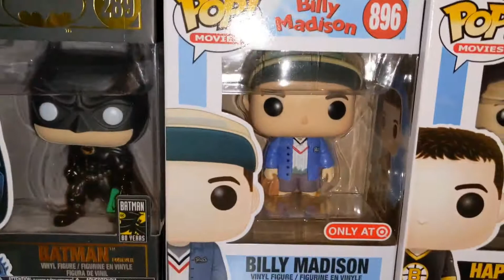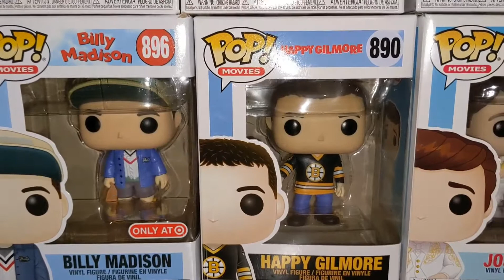Funko Pop Collection Part 3 August 4, 2020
yeah this is getting harder and harder to quit then I thought, please send help if there is a part 5 lmao .just send it now cus there is lol